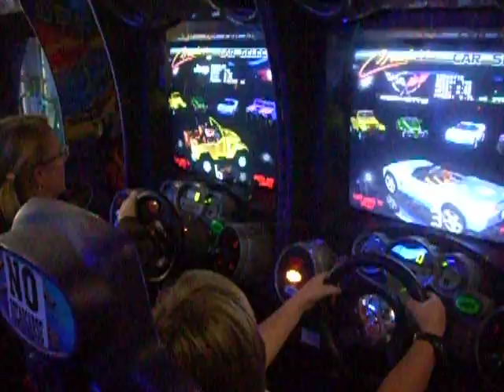Guanajuato Racing Cars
Mikko King races against his mother in Guanajuato's historic colonial video arcade.